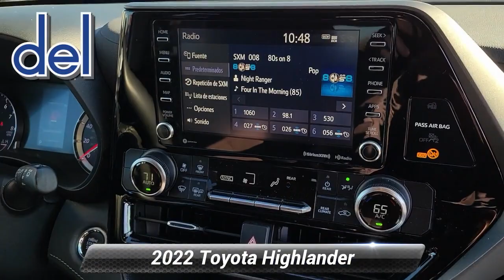Used 2022 Toyota Highlander LE, Thorndale, PA 232678A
2945 E. Lincoln Hwy